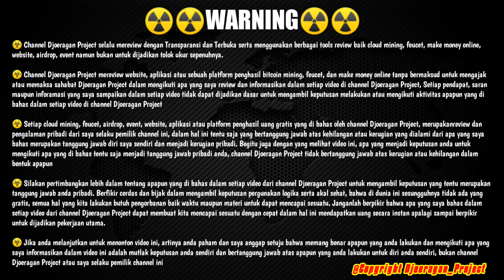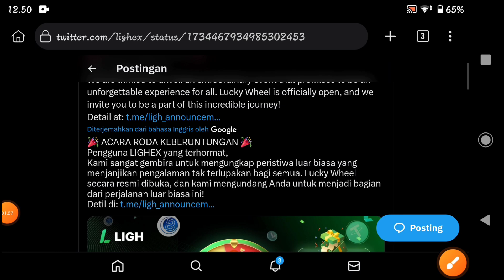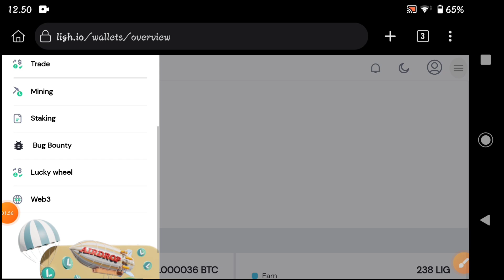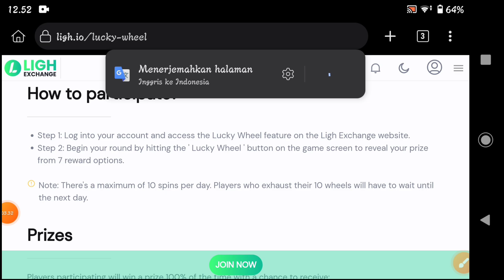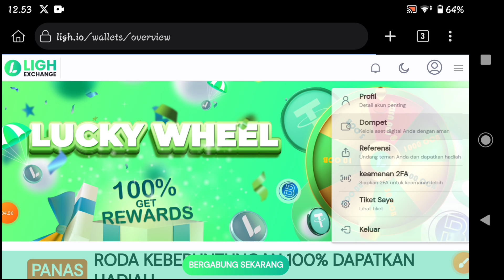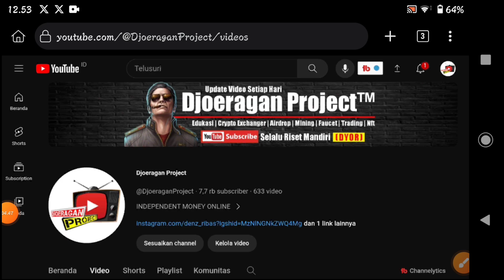Event Wallet Crypto Terbaru ✅ Ligh Exchange Dapat Token LIG, Update Withdraw Hari Ini